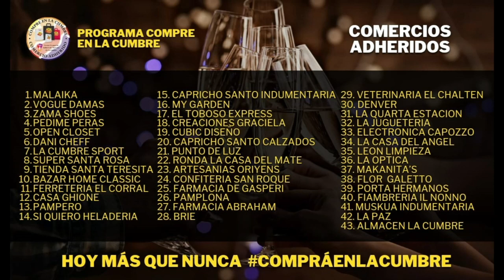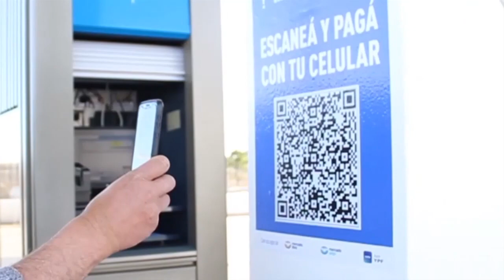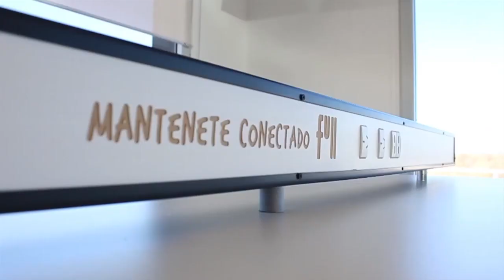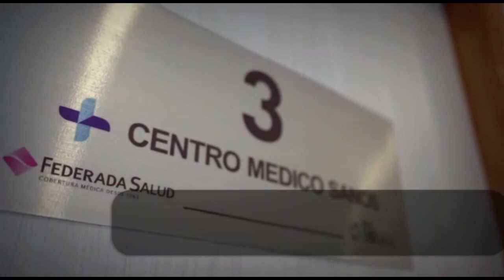NOTICIERO LA ACTUALIDAD - 2DO BLOQUE - 17 ENE 2024 - MUESTRA DE ARTE CAP-TORNEO GOLF- DEMI CARABAJAL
2DO BLOQUE - MIERCOLES 17 DE ENERO 2024
* Muestra de Arte en Capilla del Monte "Conexiones- Arte en Movimiento" . Entrevista a las artistas e imágenes de la inauguración.
* Resultados del Torneo de golf en La Cumbre "Copa Armando Blasi" y se vienen los dos torneos mas importantes de la temporada.
* Nota a Demi Carabajal en la Peña Organizada por el Bar Felipe Costa de La Cumbre en San Esteban .